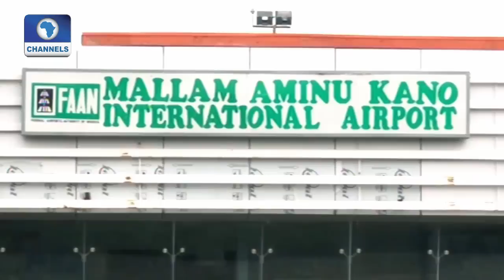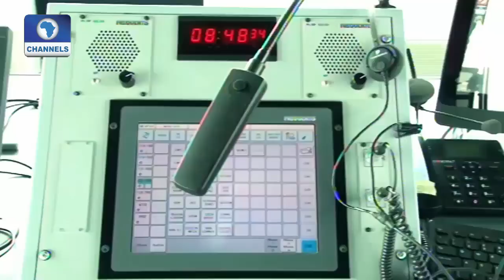Aviation This Week: Provision Of Aviation Infrastructure In Nigeria 09/09/15 Pt 1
Statistics from the International Air Transport Association (IATA) shows that aviation supports 6.7 million jobs and some $68 billion of economic activity in Africa.

But African countries face tough challenges in developing and upgrading the continent’s infrastructure for air transportation.

IATA insists aviation infrastructure, built to global standards—on the ground and in the air, is one of the foundation stones for a successful air transport sector.

Here at home the year 2012 marked a new beginning for terminals, as a remodeling exercise was rolled up massive investments were made in air navigation services infrastructure.

Three years down the line, most of the terminals have not been completed.

This edition of Aviation This Week focuses on the provision of aviation infrastructure in Nigeria.